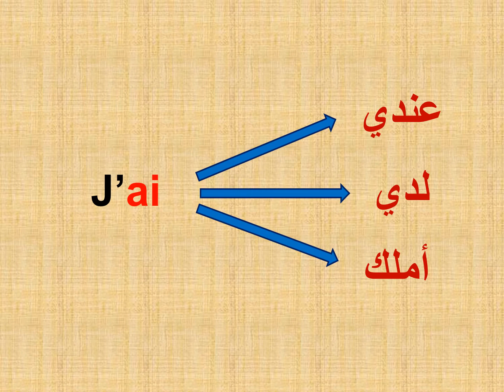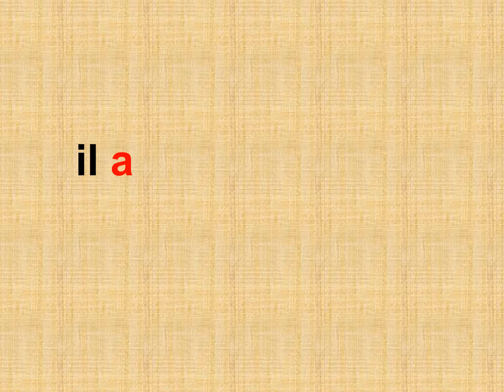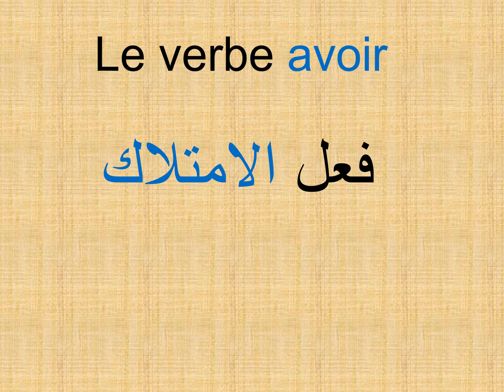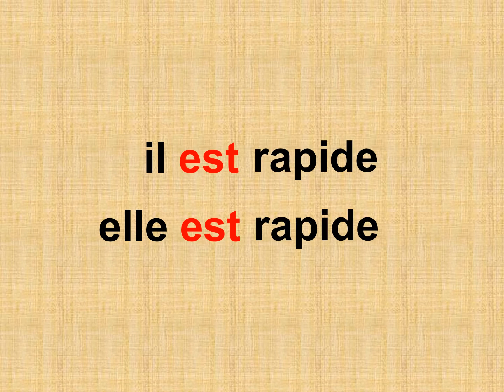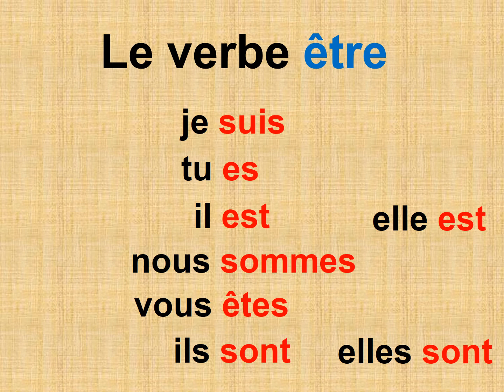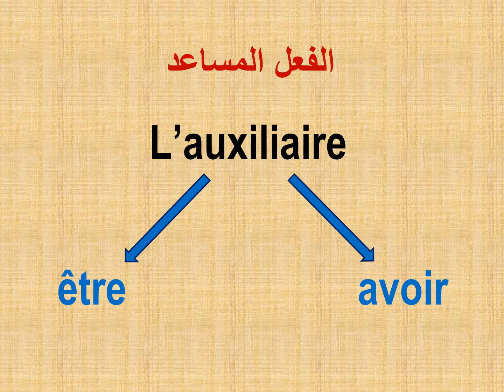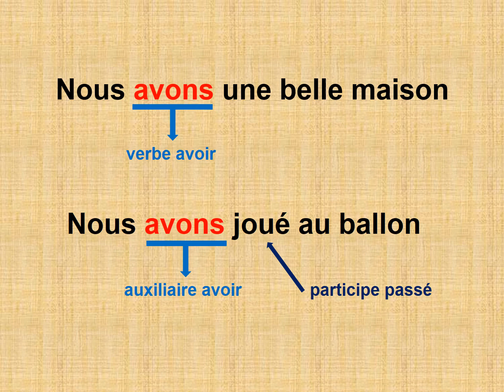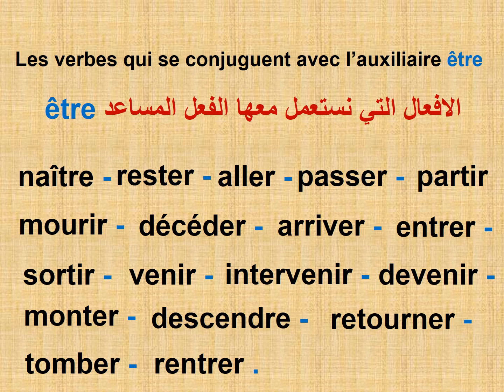verbe être et avoir et comme auxiliaire وكفعل مساعدêtre et avoirشرح كامل للفعلين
وكفعل مساعدêtre et avoirشرح كامل للفعلين
explication des deux verbes étre et avoir et quand est ce que ils peuvent servir comme auxiliaire